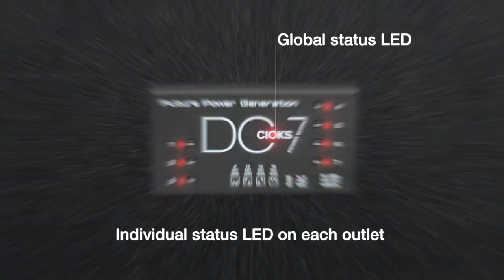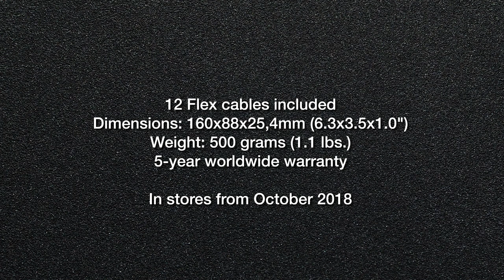CIOKS DC7 highlights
CIOKS DC7 power supply - short introduction. This is a quick overview of the features of this new solely switch-mode technology based power supply for effect pedals.